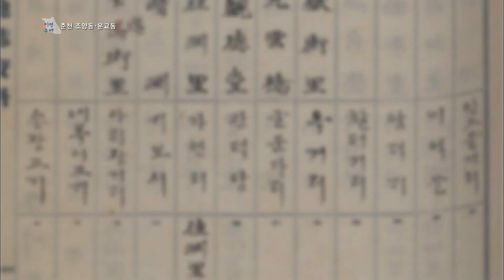다리 vs 구렁 , 그 진실은 ?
운교동 지명을 둘러싼 여러가지 가설들
무엇이 진실일까? 구름다리는 정말 존재했을까?
눈을 뗄 수 없는 진실공방전 속으로!~

[지명수배 춘천 조양동·운교동편 보러가기]